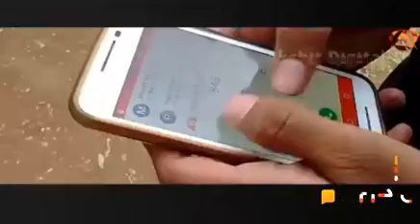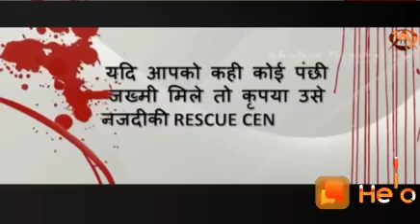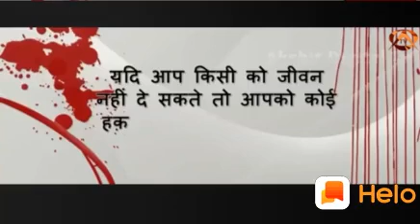Makar Sankranti Patang na Udayen dosto